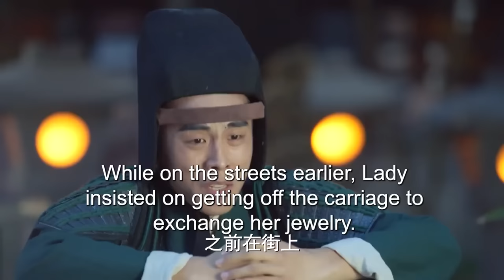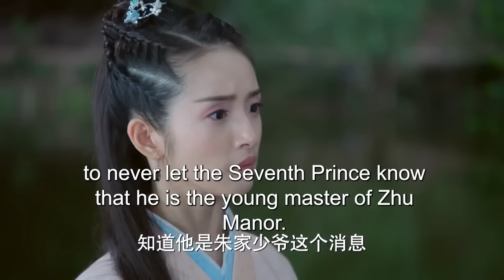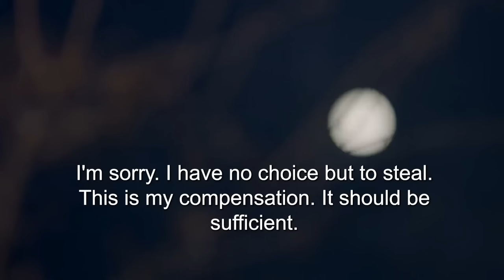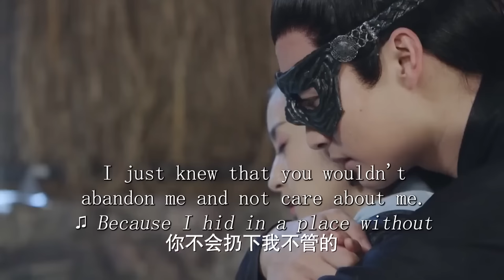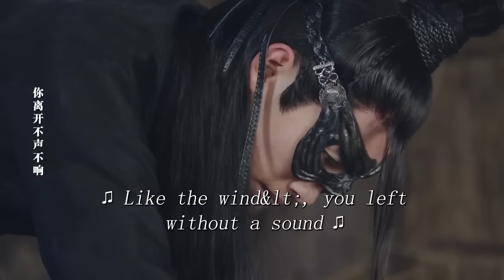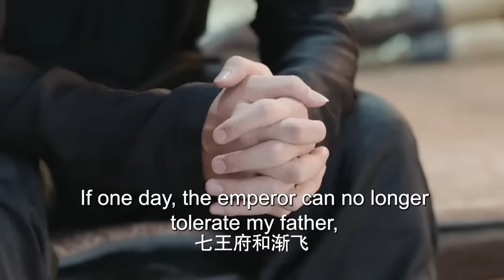最新古装电视剧 【月戈行/Song of the Moon】14王府小姐因掌握宝藏的秘密被追杀，王府少爷化身天外侠客救其于危难之间，两个毫不相关的人从此开始有了羁绊。 月歌行 张彬彬，林依晨，孙祖君